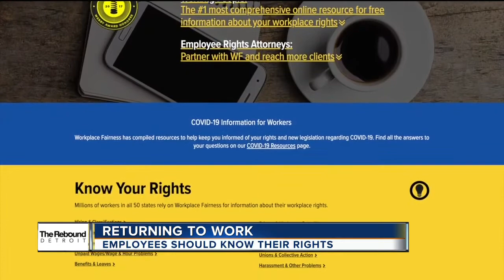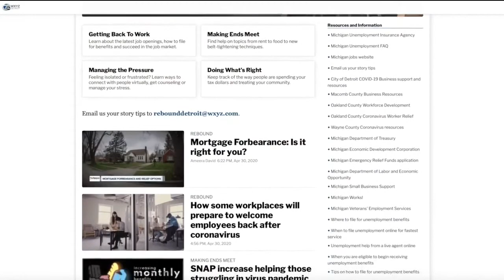How some workplaces will prepare to welcome employees back after coronavirus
As Michigan rebounds, companies will start asking employees to return to workplaces. That could come with a lot of challenges, from a lack of childcare to someone at home recovering from the virus.